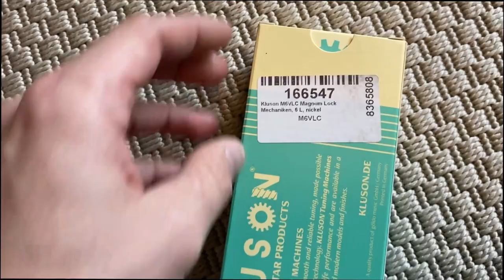The BEST and EASIEST mod for a Harley Benton Telecaster?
If you want a drop in upgrade for your Harley Benton Telecaster tuners these are great!! I really like locking tuners because;

a) its conveniant
b) "internet" says its a little better :)

These ones a Kluson locking tuners. Never tried this type before, will make a video about how to use them soon!